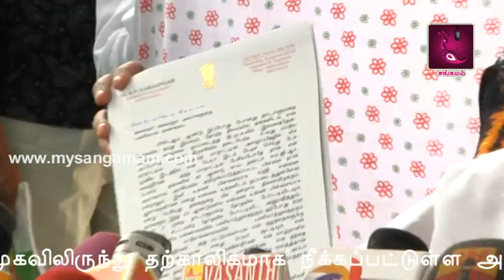K.P.Ramalingam M.P Press meet Video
DMK Party M.P K.P.Ramalingam Press Meet at Namakkal